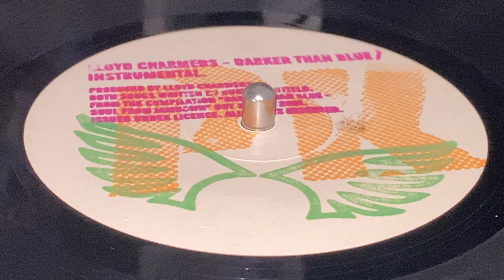LLOYD CHARMERS ~ Darker Than Blue + Instrumental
Prod : Lloyd Charmers ~ PK ~ 10'' (Track A1 + A2) ~ 2001 ~ UK ~ Written : Curtis Mayfield ~ From the compilation "Darker Than Blue - Soul From Jamdown" ~